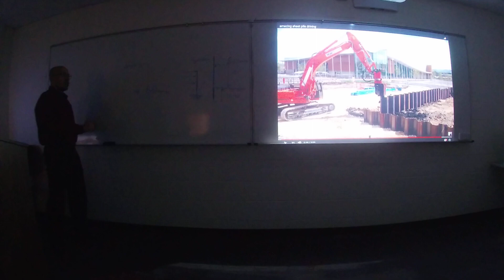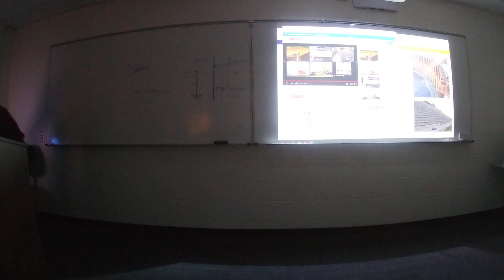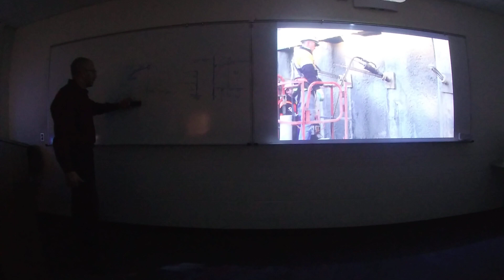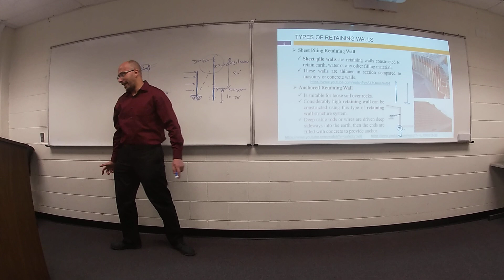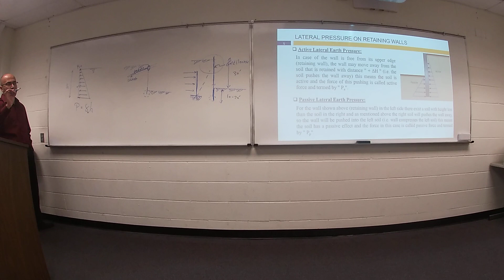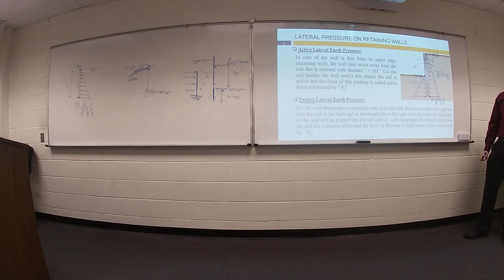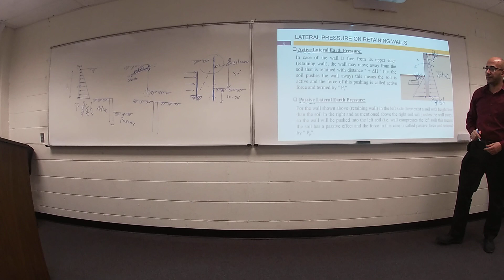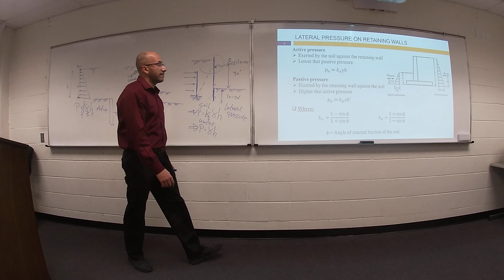Concrete Module 11_2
Week 12 - Monday (November 13, 2019)